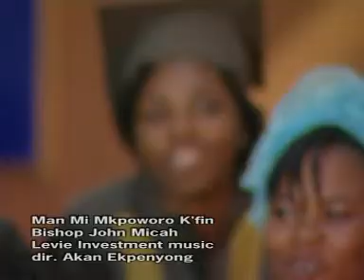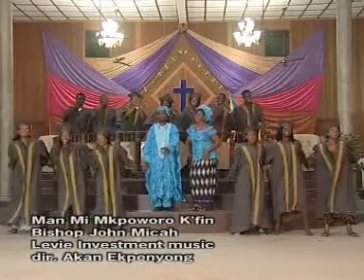Bishop John Micah - Man Mi Mkpoworo K'fun (Official Video)